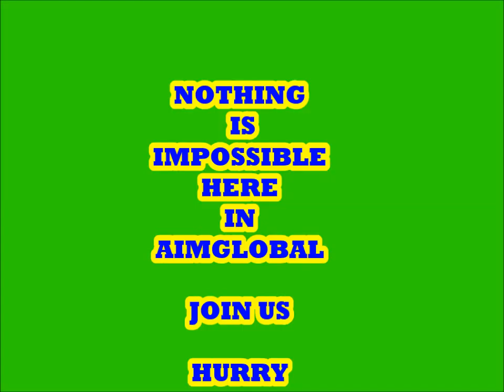LOCAL AND INTERNATIONAL TEAM AIM UNICORN